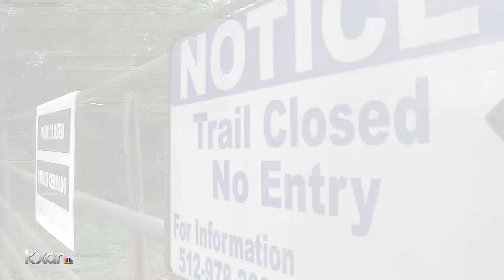Experts say they've seen more alcoholics reaching out for help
Experts tell us isolation during this pandemic can be hard for people trying to distract themselves from alcohol.